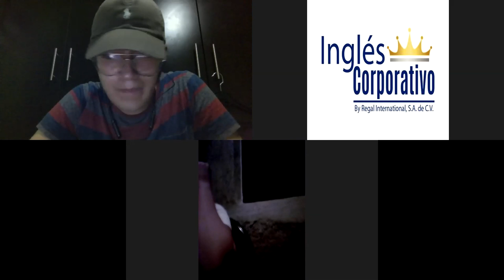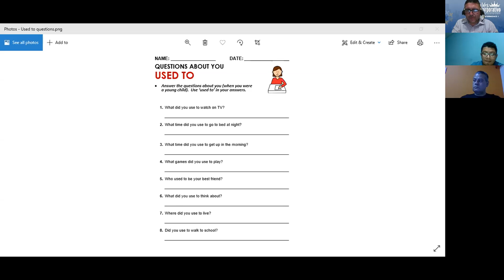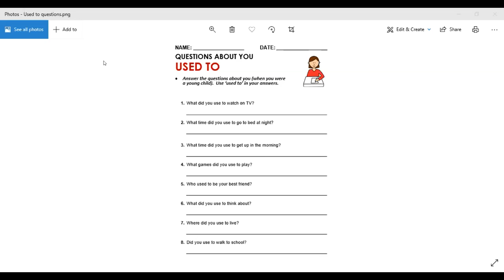Ingles Corporativo-SESSION 3-9 TO 10 PM-USED TO